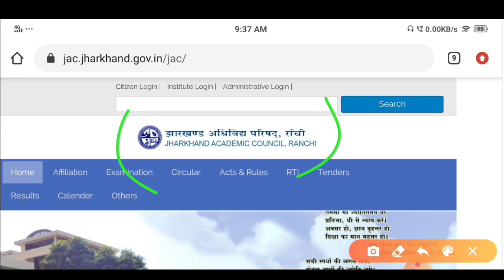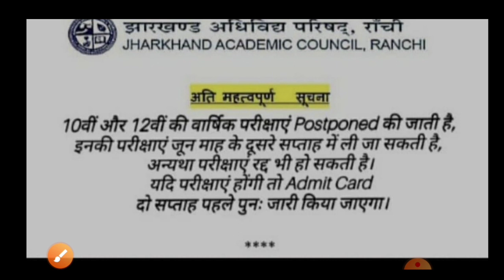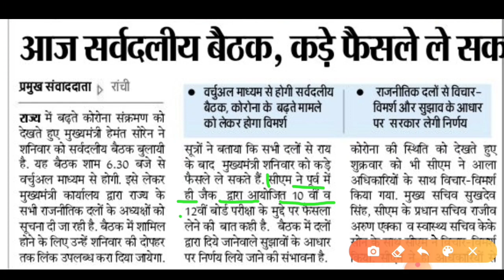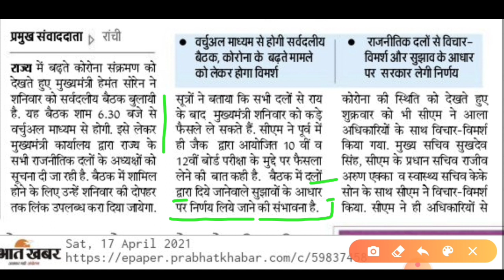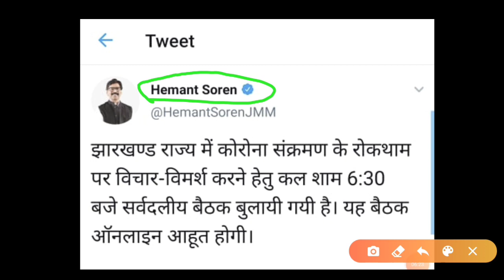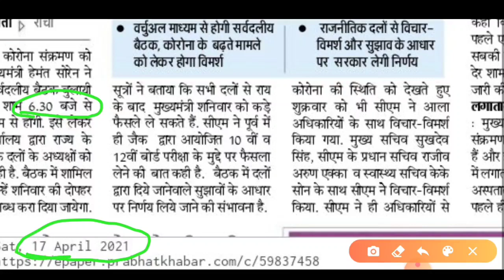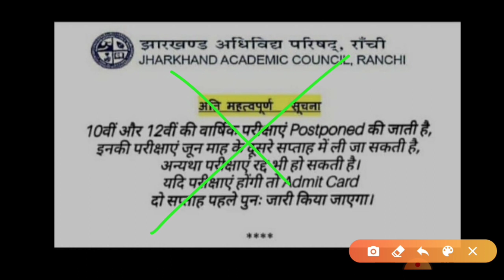JAC Board Exam Notice 2021 | JAC Board 10th &12th Examination 2021 | JAC Board Exam Cancel 2021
JAC Board Exam Notice 2021
JAC Board 10th &12th Examination 2021
JAC Board Exam Cancel 2021